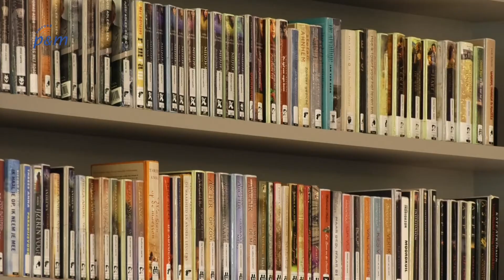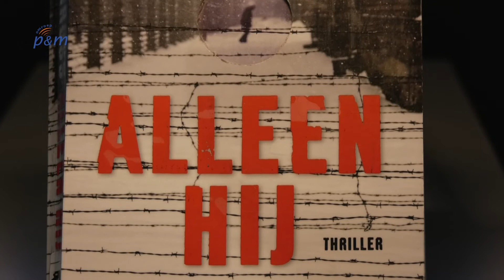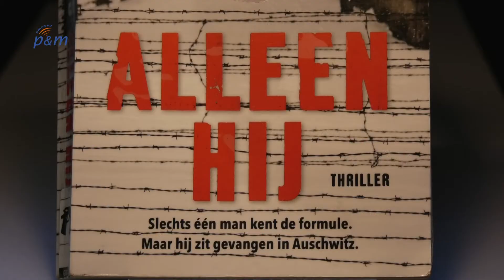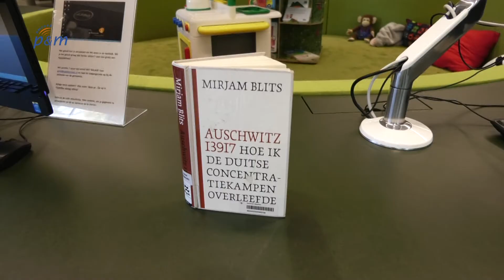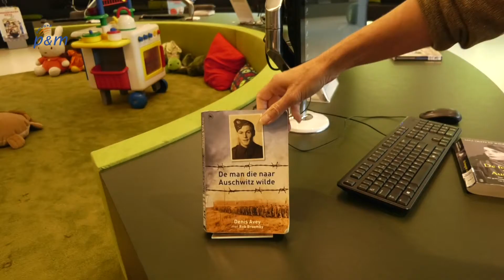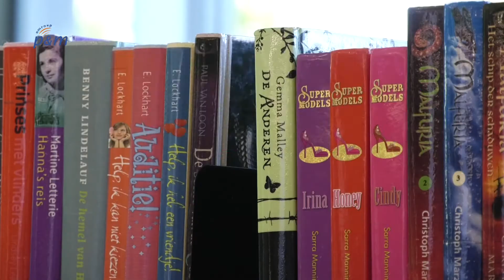Lifestyle (afl. 2 2018)